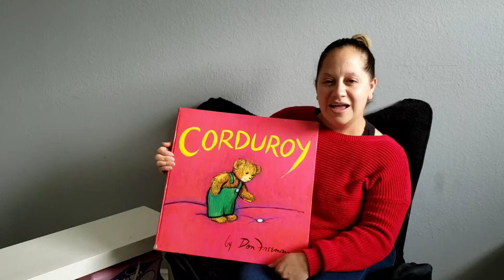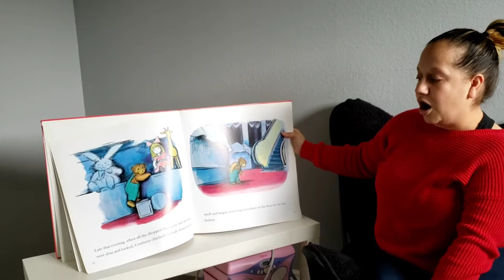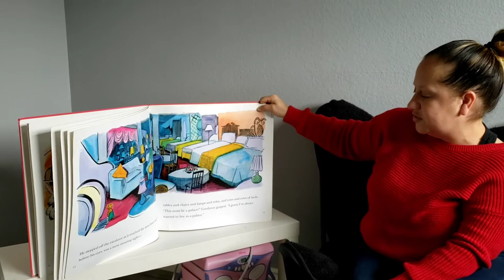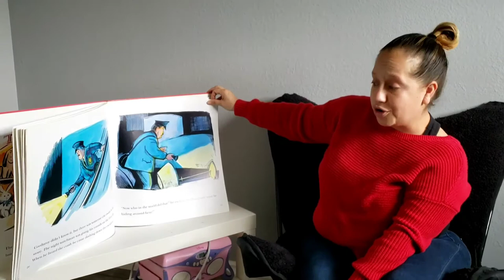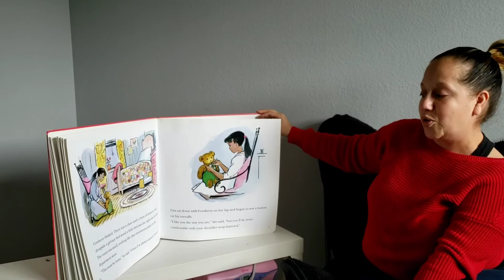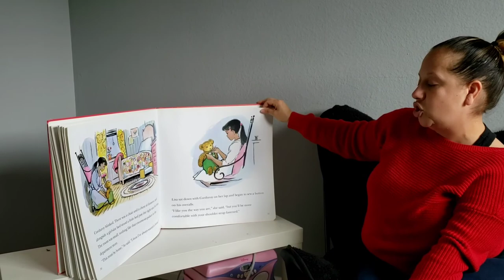Corduroy Book Reading